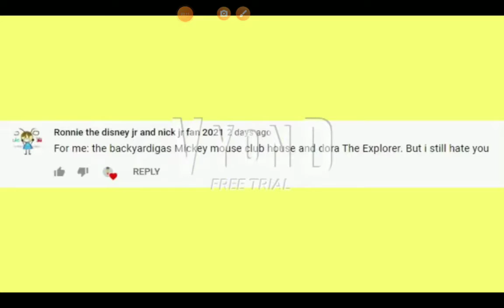really crayón love 74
he stalk me
now i hate him agian